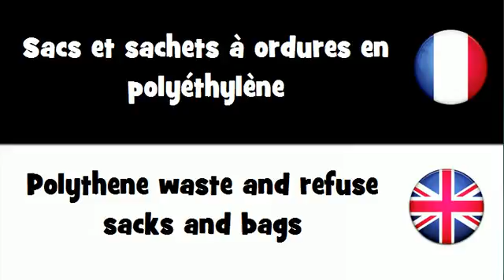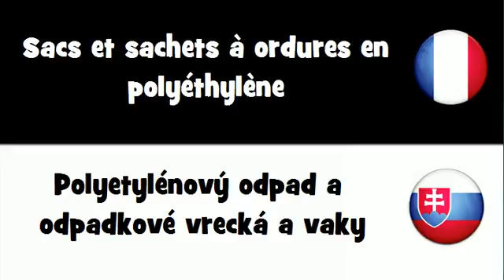Dites le en 20 langues # Sacs et sachets à ordures en polyéthylène